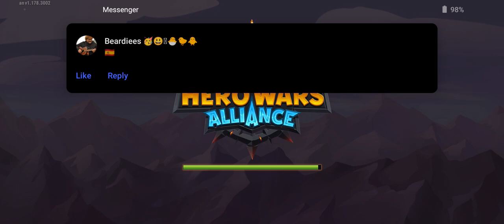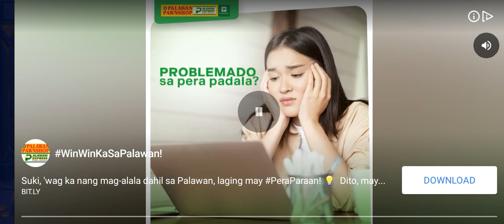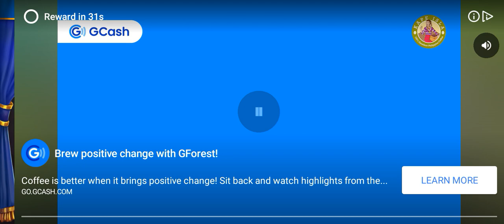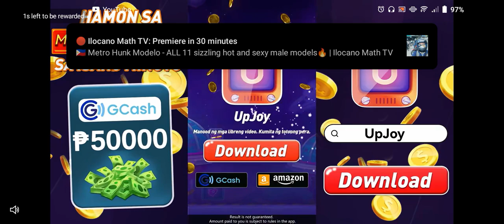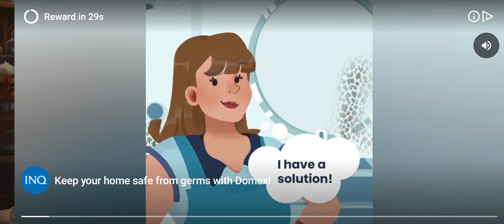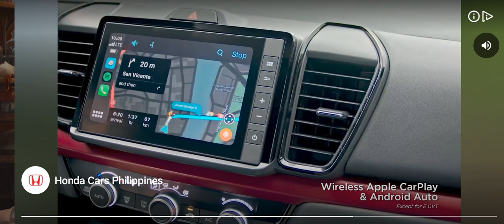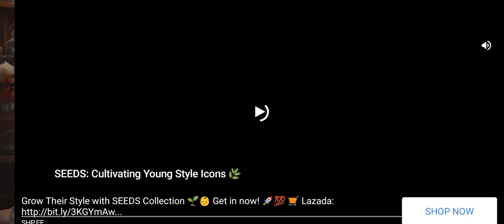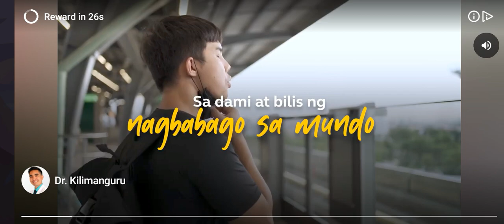Hero Wars Part 353